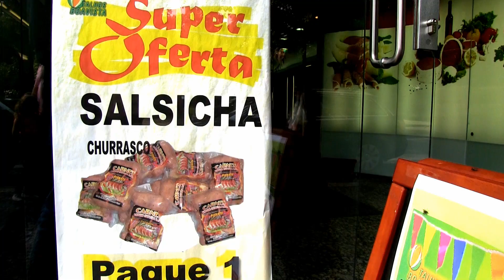OPORTO Viaje con Humor HiNtElIjEnTe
Viaja a Oporto, Portugal, con tu vlog de humor y viajes preferido: "Un Tío Atractivo por el Mundo", es barato, cortito, y no pide de comer.